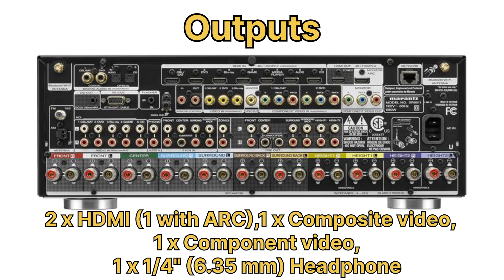Marantz SR6011 9.2-Channel Network A/V Receiver | Available For Sale(Less Used)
JA DIGITAL

Main Unit

Output Power

110 W per channel @ 8 Ohms, 20 Hz to 20 kHz, 0.08% THD, 2-channel driven
150 W per channel @ 6 Ohms, 1 kHz, 0.7% THD, 2-channel driven
220 W per channel

maximumChannels 9.2; 7.1.2 possible with four assignable height channels

Object-Based Audio Support Dolby Atmos up to 7.1.2
DTS:X up to 7.1.2

Signal to Noise Ratio102 dB

Upscaling Yes, to near-4K 60/50 Hz

Pass-Through 3D, 4K/60 Hz, 4:4:4, HDCP 2.2, HDR, and BT.2020

HDMI Version 2.0a
HDCP Version2.2

Input/Output Level and Impedance
Composite Video: 1 Vp-p, 75 Ohms
Component Video, Y Signal: 1 Vp-p, 75 Ohms
Component Video, PB / CB and PR / CR Signals: 0.7 Vp-p, 75 Ohms

Frequency Response -
Component Video: 5 Hz to 60 MHz (0, -3 dB)

Tuner Section

Tuner BandsAM / FM
Reception Frequencies -
AM: 520 to 1710 kHz
FM: 87.5 to 107.9 MHz

Sensitivity -
AM, Effective: 18 μV
FM, Effective: 1.2 μV (12.8 dBf)

50dB Sensitivity Mono/Stereo -
FM, Mono: 2.8 μV (20.2 dBf)

S/N Ratio -
FM, Mono: 70 dB (IHF-A weighted, Direct Mode)
FM, Stereo: 67 dB (IHF-A weighted, Direct Mode)DistortionFM, Mono: 0.7% (1 kHz)
FM, Stereo: 1.0% (1 kHz)

Connectivity

Bluetooth

Version: 2.1 + EDR (Enhanced Data Rate)
Transmission Power: Maximum 2.5 mW (Class 2)
Maximum Communication Range: Approximately 32.8' (10 m) in line of sight
Frequency Band: 2.4 GHz
Modulation Scheme: FHSS (Frequency-Hopping Spread Spectrum)
Supported Profiles: A2DP (Advanced Audio Distribution Profile) 1.2, AVRCP (Audio Video Remote Control Profile) 1.4
Corresponding Codec: SBC, AAC
Transmission Range (A2DP): 20 Hz to 20 kHz

Wi-Fi

Radio Frequency: Dual-band (2.4 / 5 GHz)
Network Type: IEEE 802.11a/b/g/n

Security: WEP 64 bit, WEP 128 bit; WPA/WPA2-PSK (AES); WPA/WPA2-PSK (TKIP)

Number of Channels: 2.4 GHz - 1 to 11 ch; 5 GHz - 36 to 48 ch, 149 to 165 ch

AirPlay - Yes

Inputs

8 x HDMI (1 front)
2 x Optical TOSLINK
2 x Digital coaxial
2 x Component video
4 x Composite video (1 front)
7 x Stereo RCA audio (1 front, 1 phono)
1 x USB (front)
1 x 7.1-channel analog in

Outputs

2 x HDMI (1 with ARC)
1 x Composite video
1 x Component video
1 x 1/4" (6.35 mm) Headphone
2 x Subwoofer pre-out
1 x Stereo RCA Zone 2
1 x 11.2-channel analog pre-out

Other Ports

1 x FM tuner antenna
1 x AM tuner antenna
2 x Wireless antenna
1 x Ethernet
1 x IR flasher in
1 x Sound calibration microphone in
1 x 12 VDC, 150 mA out
1 x RS-232C in
1 x Signal ground
1 x AC in

Speaker Connectors
11 x Binding post pairs

HDMI CEC - Yes

File Support
WMA, MP3, WAV, MPEG-4 AAC, FLAC, ALAC, AIFF, DSD, JPEG

General

Power ConsumptionOperational: 680 W
Operational, No Sound, Eco On: 50 W
Operational, No Sound, Eco Off: 80 W
Standby: 0.2 W
CEC Standby: 0.5 W
Network Standby: 2.7 W

Power Requirements - 120 VAC, 60 Hz

Dimensions
17.375 x 9.125 x 15.75" (440 x 229 x 398 mm) with antennas up
17.375 x 6.375 x 15.375" (440 x 161 x 388 mm) without antennas

Weight28 lb (12.7 kg)